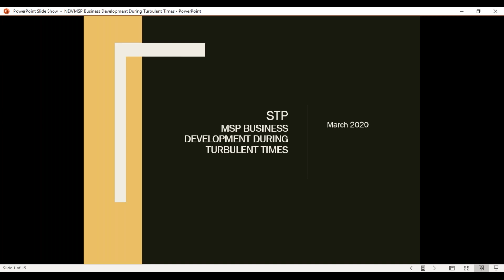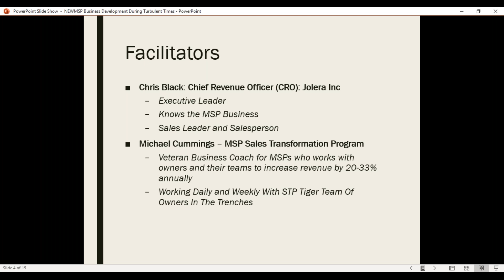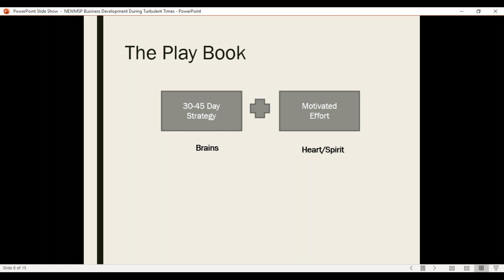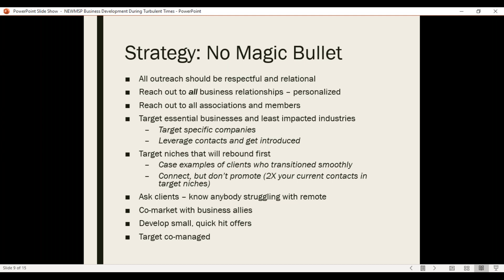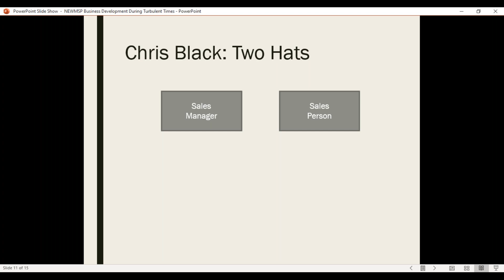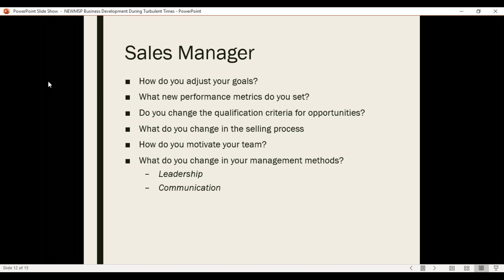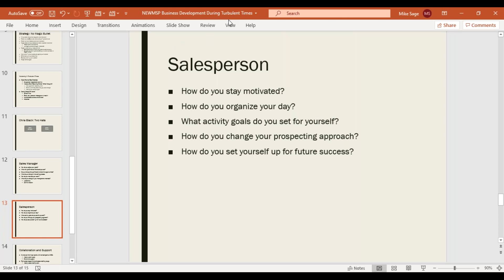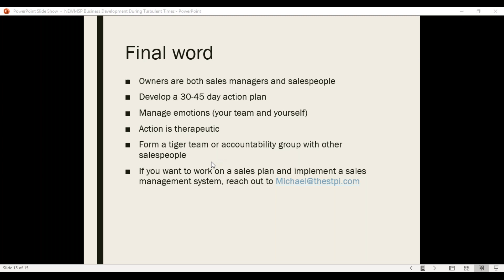MSP Business Development In Turbulent Times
Join Michael Cummings of  STP Institute/Taylor Business Group and Chris Black of Jolera discuss the essential business development actions MSPs must take right now. Learn how elite MSPs are driving new MRR sales each month, selling a solid stream of new project work and building stronger relationships with existing clients. These MSPs are increasing sales by 20% YTD
Understand how you attack prospecting. Identify ways to become a top business advisor to you client. Learn how to lead as sales manager during tough times.
We have a one on one coaching program to adapt and track your comeback plan.
Michael@taylorbusinessgroup to learn more about our Owner Led Sales peer group.